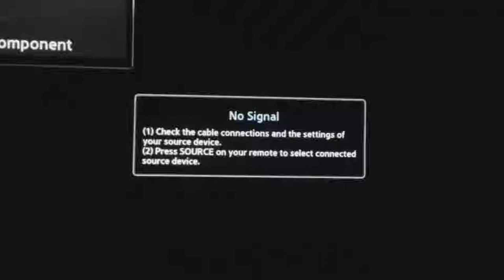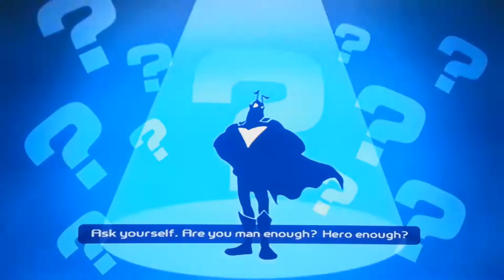Let's Play Ratchet and Clank 2 Part 1 (Bert, Edgar, and Olmos)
Ratchet and Clank Going Commando